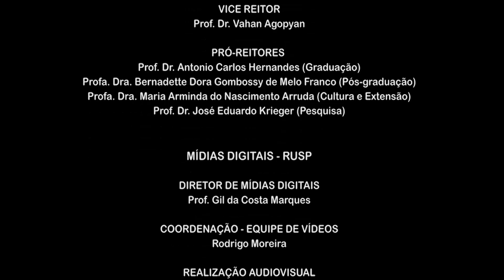Tema 10 - Ondas numa Corda | Experimentos - Mola Slinky ondas transversais estacionárias